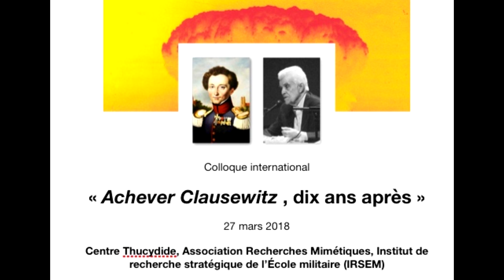"Achever Clausewitz", dix ans après - Yves TROTIGNON 7/9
Colloque international "Achever Clausewitz", dix ans après

27 mars 2018, Université  Panthéon - Sorbonne,

Organisé par le Centre Thucydide - Panthéon Assas, l'Association Recherches Mimétiques, l'Institut de Recherche Stratégique de l’Ecole Militaire (IRSEM), en partenariat avec la revue "Le Philosophoire".

En 2007, la parution d’"Achever Clausewitz" de René Girard, en collaboration avec Benoît Chantre, constitua un événement dans la communauté des études stratégiques. Ce livre ouvrit aussi une nouvelle voie dans la recherche de René Girard, entreprise en 1961: après le désir mimétique, le mécanisme victimaire dans les sociétés archaïques et l’approche renouvelée de « l’Ecriture judéo- chrétienne », c’était le devenir des violences contemporaines qui faisait dorénavant l’objet de cette pensée. En contraste avec le "Penser la guerre" de Raymond Aron, paru en 1976, Girard constate le délitement de l’instit9h3ution guerrière, et s’inscrit plus largement dans une réflexion sur les transformations de la conflictualité.

Dix ans après la parution d’"Achever Clausewitz", quelle est la pertinence de l’approche girardienne, dans le contexte du retour de la menace nucléaire et des métamorphoses du terrorisme ? Tel est l’objet de ce colloque.

(1/9) Introduction par Julian Fernandez, Professeur de droit public à l’Université Paris 2 et directeur du Centre Thucydide

(2/9) Conférence introductive par Benoît Chantre, Président de l’Association Recherches Mimétiques

Le retour du nucléaire militaire ?

Présidence : Ninon Grangé, Maître de conférences HDR à l’Université Paris 8
(3/9) Jean-Pierre Dupuy, Professeur à Stanford, "Demain l'Apocalypse nucléaire ? "

(4/9) Édouard Jolly, chercheur à l’IRSEM, "WarGames : logique et grammaire de la guerre nucléaire"

(5/9) Colonel Hervé Pierre, auditeur du Centre des hautes études militaires, "Désir mimétique et menace nucléaire"

14h-16h30. Métamorphoses du terrorisme

Présidence : Olivia Leboyer, chargé d’enseignement à l’IEP Paris, membre du comité de rédaction de la revue Le Philosophoire

(6/9) Paul Dumouchel, Professeur à l’université Ritsumeikan de Kyoto, "Le terrorisme ou la fin de la guerre contenue par la politique"

(7/9) Yves Trotignon, analyste à Risk and Co et Enseignant à Sciences Po, "L’évolution du djihadisme"

(8/9) Philippe Raynaud, Professeur de science politique à l’Université Panthéon-Assas, "Idéologie et terreur"

(9/9) Rapport de synthèse par Jean-Vincent Holeindre, Professeur de science politique à l’Université Paris 2 et directeur scientifique de l’IRSEM